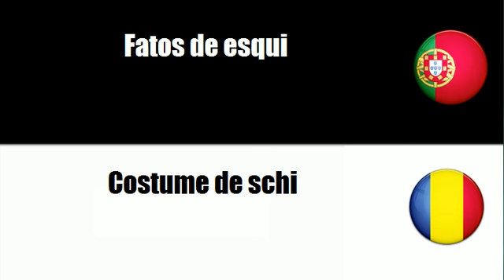Aprenda vocabulário Romeno # Tema = Vestuário especial